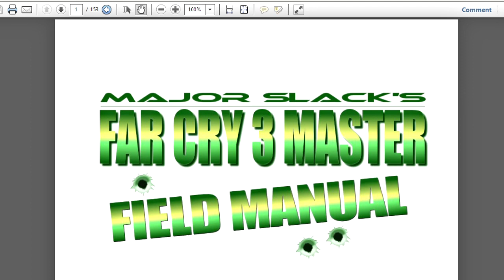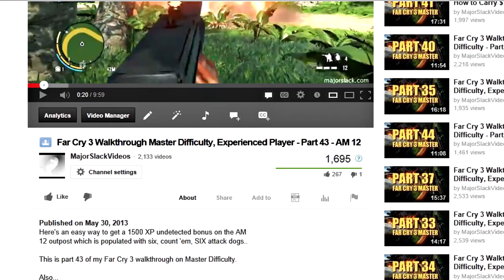Far Cry 3 Ambush Walkthrough - Part 58, Master Difficulty, Experienced Player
Here's the easy way to do the Ambush mission in Far Cry 3...

This is part 58 of my Far Cry 3 walkthrough on Master Difficulty.

Also...

Check out my 153 page FAR CRY 3 MASTER FIELD MANUAL! You can download the free sample right here:

~ Major Slack